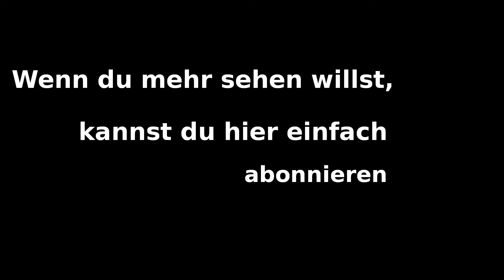Let's Play Bounty Train #004 Unser Bruder Robert (Deutsch/German)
Erkunde die USA des 19. Jahrhunderts, mit ihren Gefahren und historischen Begebenheiten. Schmeiß die Kohlen ins Feuer und sei dabei diese harten Zeiten in einer Railroad-Survivalerfahrung zu erleben. Bau deinen eigenen Zug, heuere Crewmitglieder an und begebe dich auf die Reise!